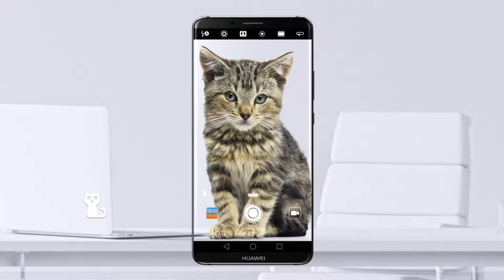10 Things You'll Love about the Mate 10